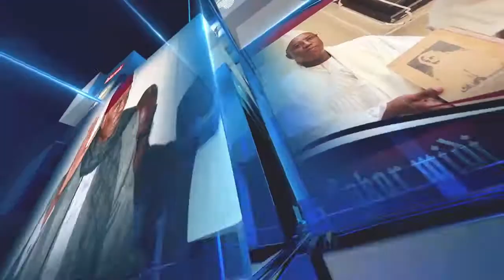Le collectif national des mareyeurs du Sénégal renouvelle son soutien à Alioune Ndoye face aux......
Le collectif national des mareyeurs du Sénégal renouvelle son soutien à Alioune Ndoye face aux multiples attaques injustifiées